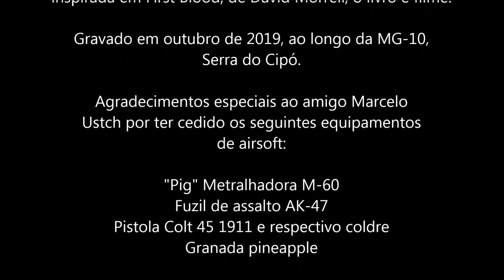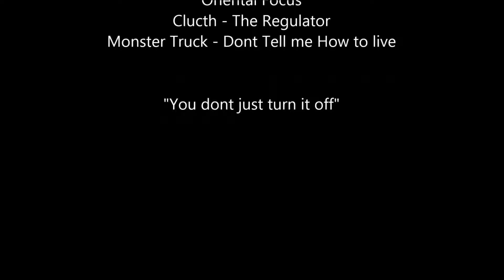Lone Wolf Parte Final - You dont just turn it off.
Parte final da série Lone Wolf - Minimalist Survival